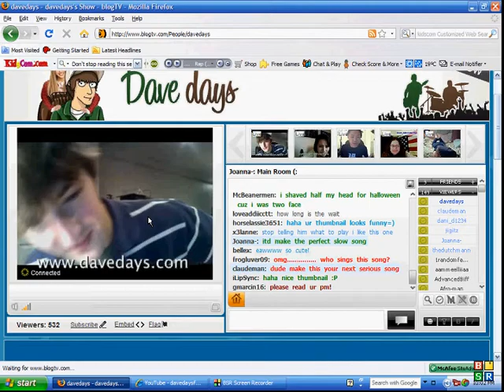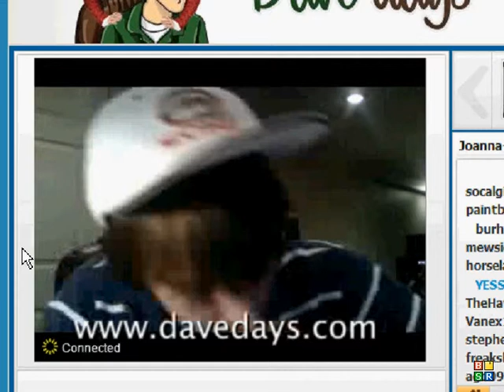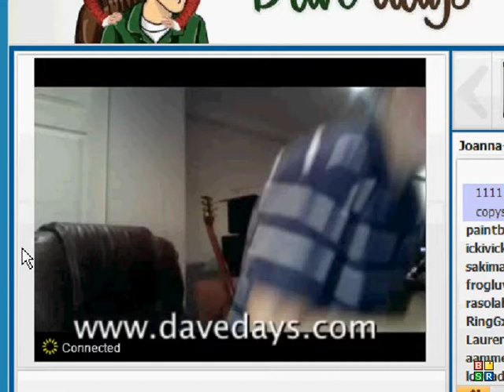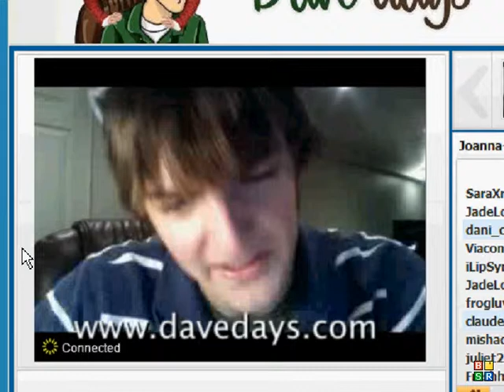dave returns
yea